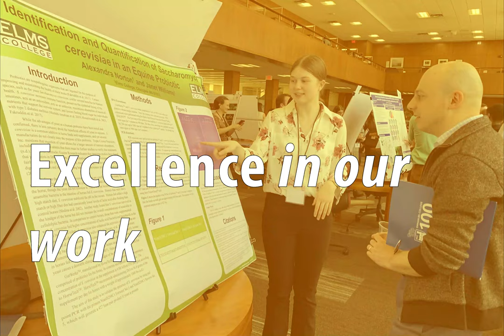Discover Your Purpose at Elms College: Core Values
Discover Your Purpose at Elms College. Our vibrant community is driven by the core values of Faith, Community, Justice, and Excellence. Go to elms.edu/visit to learn more.